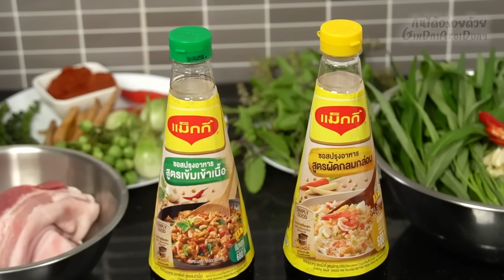แจกสูตร 2 เมนูเด็ด ผัดเผ็ดหมูสามชั้น/ผัดผักบุ้งไฟแดง อร่อยไม่แพ้ร้านดังแน่นอน l กินได้อร่อยด้วย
วันนี้ชวนมาทำเมนูอาหารบ้านๆ ที่เรารู้จักกันเป็นอย่าง
ดีอย่างเมนู "ผัดเผ็ดหมูสามชั้น และ ผัดผักบุ้งไฟแดง"
ให้ได้รสชาติเข้มข้น กลมกล่อม หอมอร่อยแบบร้าน
อาหาร แต่ทำเองได้ง่ายๆ แค่มีตัวช่วยดีดีอย่าง "ซอส
แม็กกี้ฝาสีเขียว สูตรเข้มเข้าเนื้อ ที่เหมาะสำหรับเม
นูหมัก และเมนูผัดเข้มข้น หรือผัดจัดจ้าน และซอส
แม็กกี้ฝาสีเหลือง สูตรผัดกลมกล่อม ที่เหมาะสำหรับเม
นูผัดกลมกล่อม หรือข้าวผัด" เรียกว่ามี ซอสปรุง
อาหารแม็กกี้คู่นี้ หอมอร่อย ชนะใจทุก
เมนู แน่นอน
และยังมีเทคนิคเล็กๆ น้อยๆ ที่จะช่วยให้อาหารทั้ง 2 เมนูของเราทั้งอร่อย และหน้าตาน่ากินมากยิ่งขึ้น จะมีอะไรบ้าง ติดตามได้จากในคลิปแบบเต็มๆ เลยครับ

ส่วนผสม - ผัดเผ็ดหมูสามชั้น
- มะเขือเปราะ 200 กรัม
- พริกชี้ฟ้าแดง 30 กรัม
- พริกไทยอ่อน 30 กรัม
- กระชาย 30 กรัม
- ใบมะกรูด 2 กรัม
- พริกแกงเผ็ด 2 ช้อนโต๊ะ
- ซอสแม็กกี้ ฝาเขียว สูตรเข้มเข้าเนื้อ 3 ช้อนโต๊ะ
- ซอสหอยนางรม 1+1/2 ช้อนโต๊ะ

ส่วนผสม - ผัดผักบุ้งไฟแดง
- ผักบุ้งจีน 500 กรัม
- พริกแดงจินดา 15 กรัม
- เต้าเจียว 1+1/2 ช้อนโต๊ะ
- ซอสแม็กกี้ ฝาเหลือง สูตรผัดกลมกล่อม 1 ช้อนโต๊ะ
ingredient/recipe - Stir Fried Spicy Pork Belly
- 500 g. pork belly
- 200 g. eggplant
- 50 g. turkey berry
- 30 g. cayenne long red slim pepper
- 30 g. peppercorns
- 30 g. fingerroot
- 2 g. kaffir lime leaves
- 10 g. holly basil
- 2 tbsp. red curry paste
- 3 tbsp. MAGGI green cap sauce
- 1+1/2 tbsp. oyster sauce
- 1/2 tbsp. sugar
- 100 g.  water

ingredient/recipe - Stir-fried Chinese morning glory (Water Spinach)
- 500 g. Chinese morning glory
- 30 g. garlic
- 15 g. red chili
- 1+1/2 tbsp. soybean paste
- 1+1/2 tbsp. oyster sauce
- 1 tbsp. MAGGI yellow cap sauce
- 1/2 tbsp. sugar
- 100 g. water